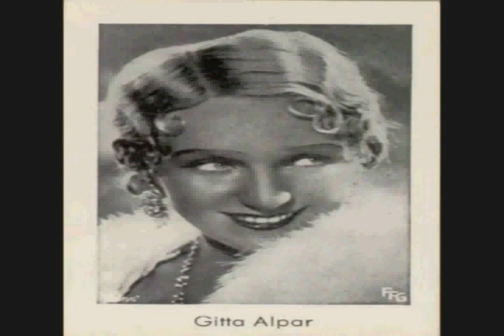GITTA ALPAR SINGS- MAGYAR hungarian song 1934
Gitta Alpár (born Regina Klopfer; 5 February 1903 – 17 February 1991), was a Hungarian-born opera and operetta soprano.